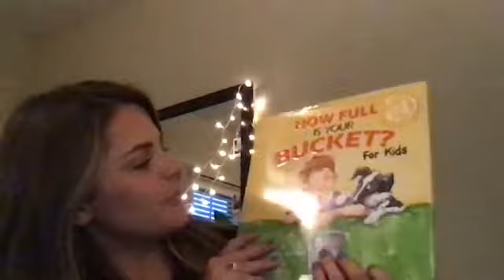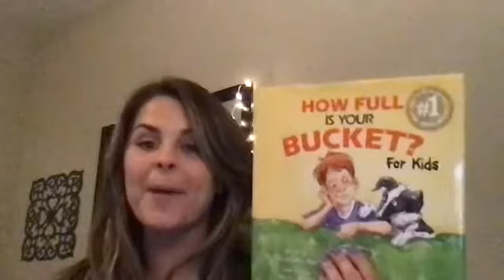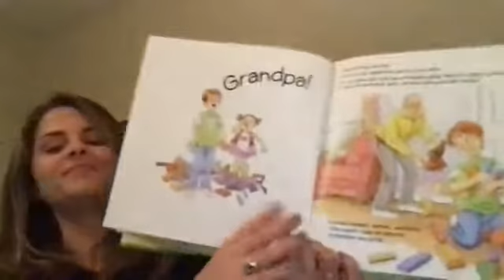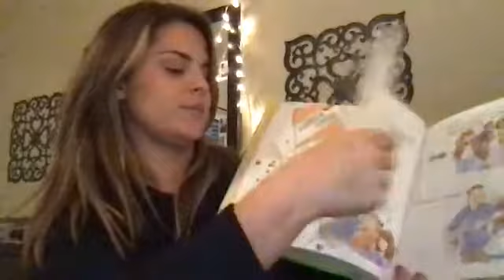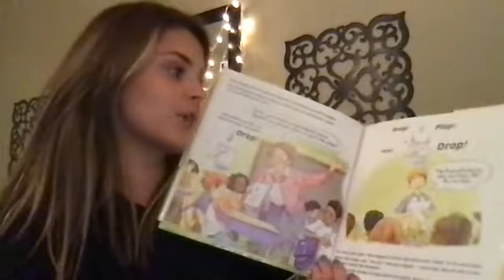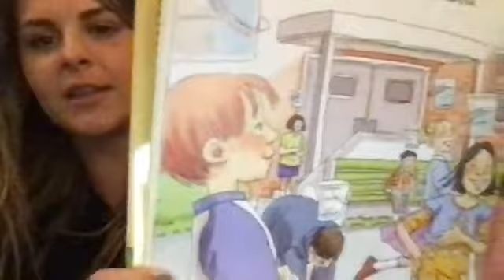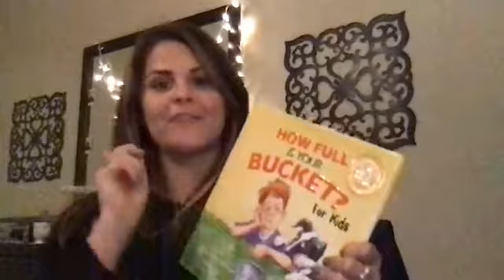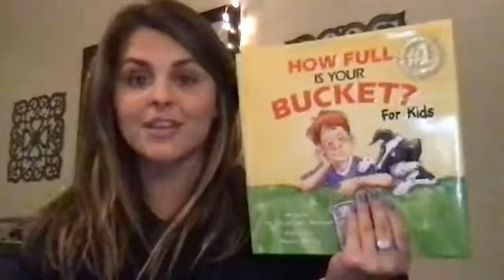How Full Is Your Bucket? by Tom Rath and Mary Reckmeyer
How full is your bucket today? Join Haley as she reads How Full Is Your Bucket? by Tom Rath and Mary Reckmeyer to find out what that means!